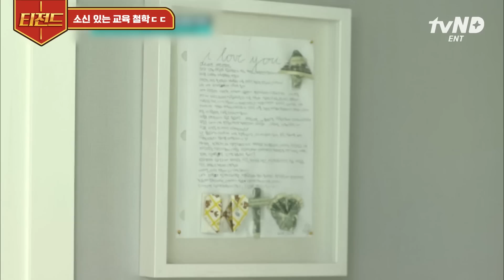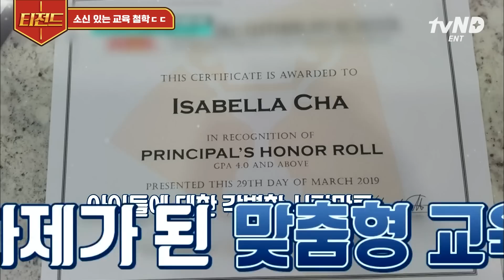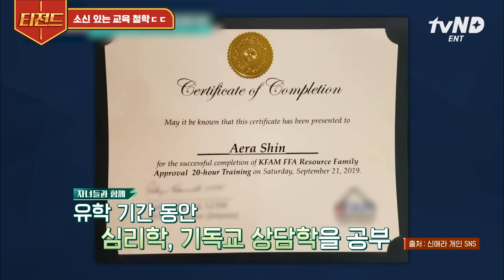[티전드] 배우 김희선도 자랑하게 만드는 영재 시험 만점 패스한 딸👍 대한민국 상위 0.1%의 교육 과정은 어디까지?